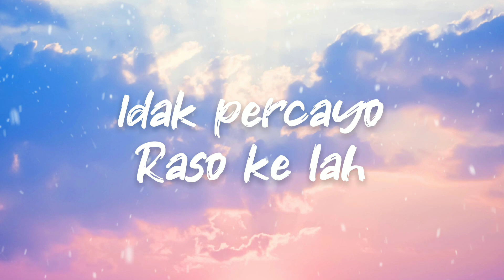Sikok bagi duo lirik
dj sikok bagi duo lyric ngamco version